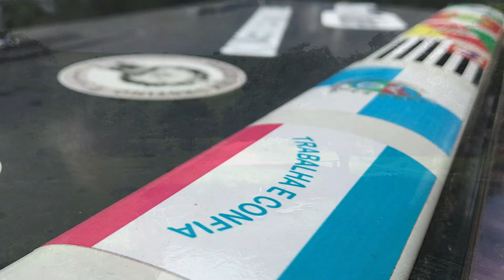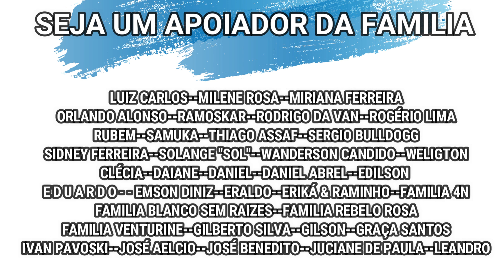OLHA QUEM ENCONTRAMOS NA ESTRADA!!! Tp.01 Ep.286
QUEM SOMOS??
Somos uma Família tradicional, Eu Mizael, minha esposa Jéssica e o nosso filho Henzzo, que resolvemos largar tudo e construir uma casa sobre rodas em uma kombihome, Vivendo e trabalhando na estrada e desbravando o Mundo e compartilhar nossa história com vocês no estilo vlog, levando um jeito de vida mais simples e leve, conhecendo lugares e fazendo amizade por onde passa, faça parte dessa Familia e vamos viajar juntos.🌏
                 QUER AJUDAR NOSSO PROJETO ??
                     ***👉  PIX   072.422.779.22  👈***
                             ***JESSICA PRISCILA***

***Quer nos ajudar de maneira simples?
2- Deixe seu comentário, com sua opinião sobre o conteúdo;
3- Aquele LIKE que nos ajuda bastante👍

Instagram:  Familia sem destino OFICIAL
                   AS_AVENTURAS_DE_HENZZO
Facebook: Familia sem destino